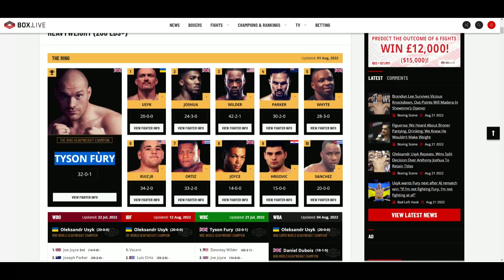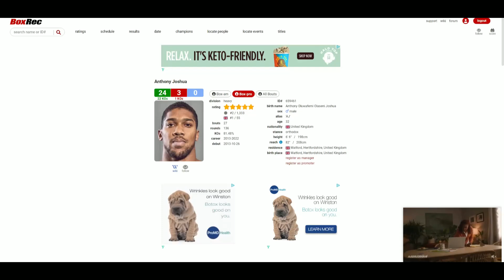Oleksandr Usyk VS Anthony Joshua 2 (SD 113-115, 116-112, 115-113) USYK IS A GOAT! 🐐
🥊 Boxing Fan
🎮 Gamer
🇵🇭 Filipino
🇺🇸 American
🌎 Earthling